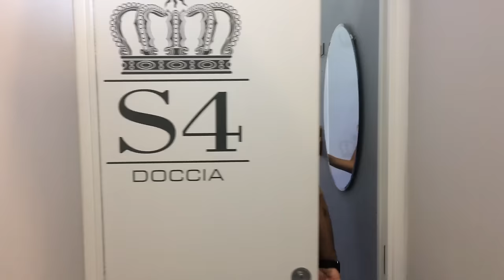Cose di Lampade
a chi non è successo di trovare il ficcaggio in un solarium? grazie Al 55 Beauty Milano e la splendida Lisa

Condividi e metti un like personaggio!